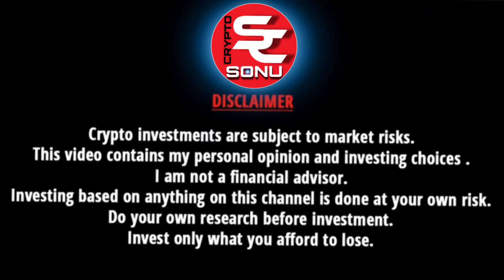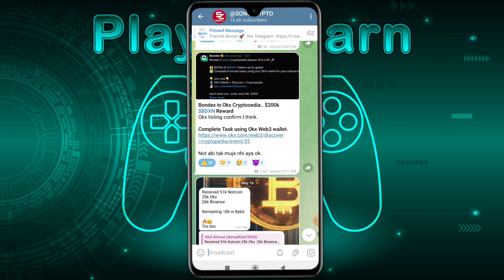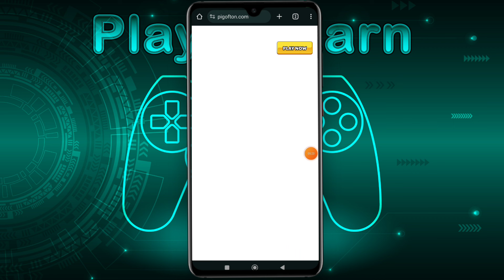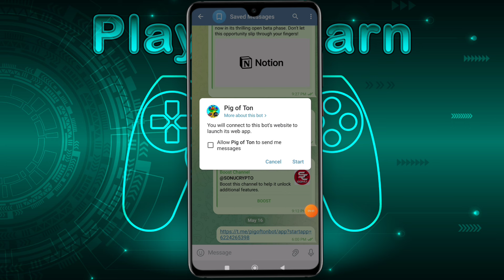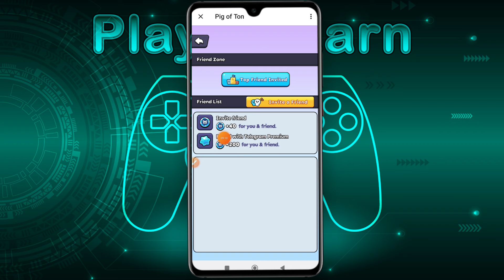Pig Of Ton Coin Airdrop Claim | Pig Of Ton New Mining App | Wallacy Wallet Partnership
Code - sonucrypto

bonus Code -146065
Coindcx